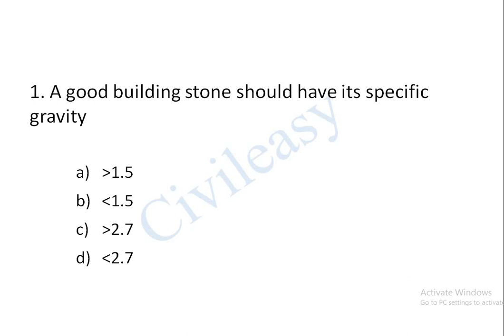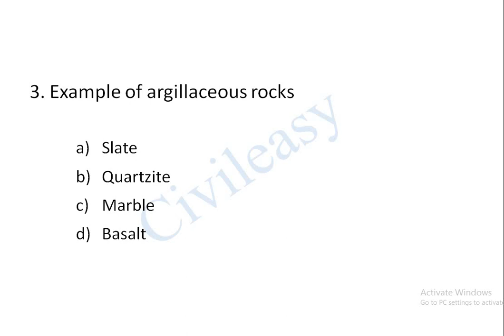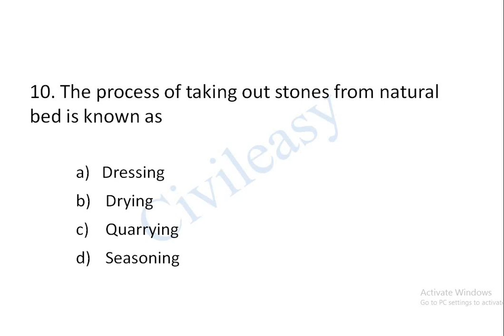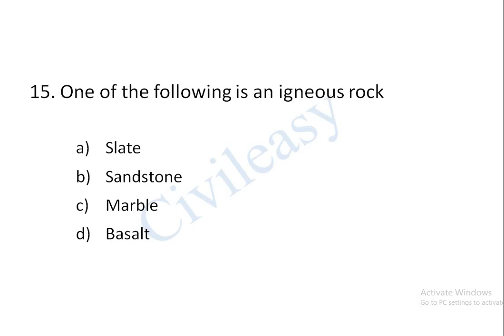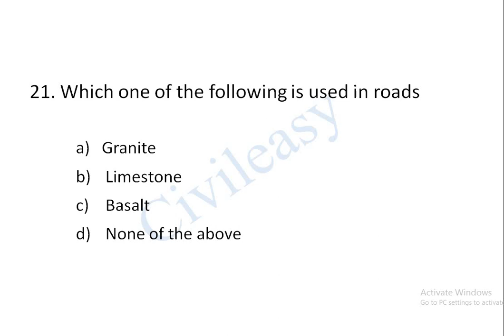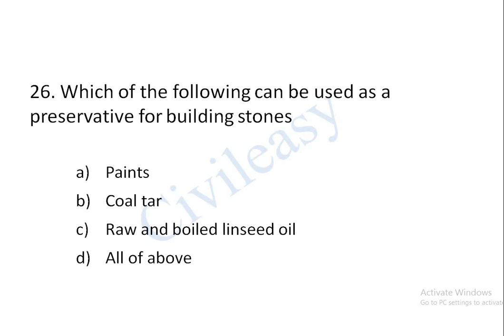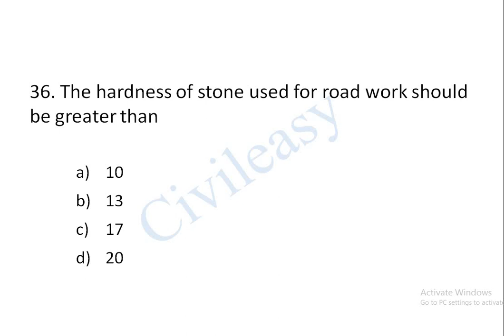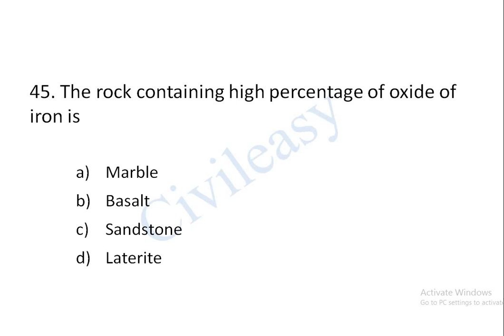Previous year questions -Topic-:Building materials- STONE.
Civileasy provide free online classes for job aspirants preparing for  various competitive exams like state government exams , central government exams , railway exams etc.
Topics discussion and previous year question discussion helps to prepare the students to achieve their goals.
BUILDING MATERIALS is an important topic for Kerala PSC overseer , tracer , surveyor , draftsman and various other diploma/iti level exams.